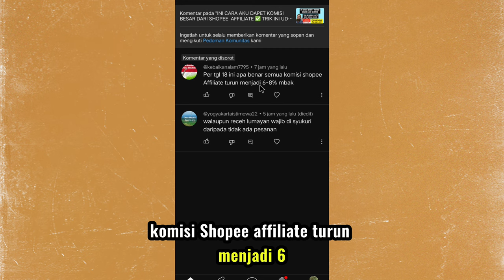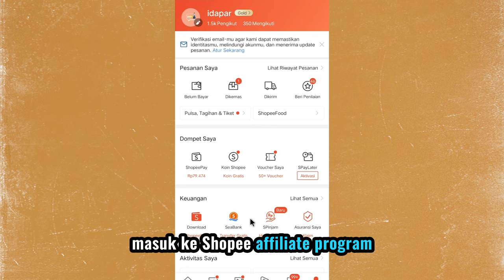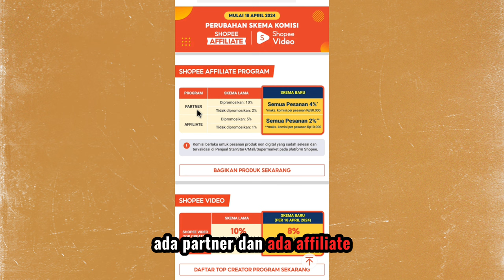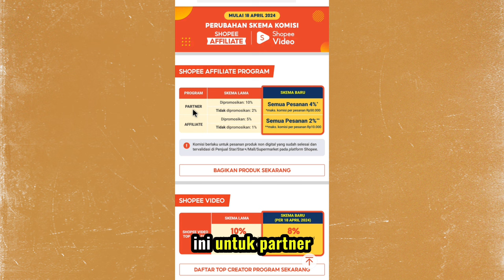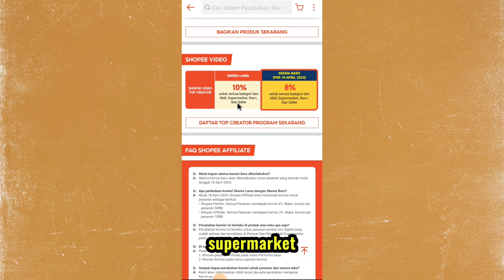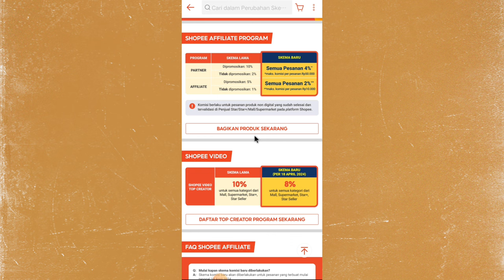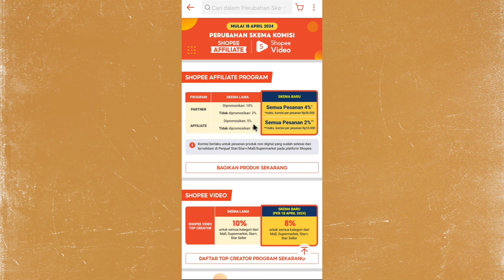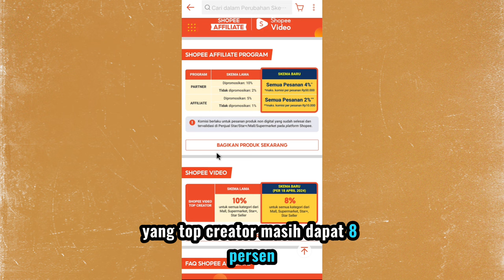INFO TERBARU SKEMA KOMISI SHOPEE DI BULAN APRIL✅ ADA PENURUNAN !! INFO DARI SHOPEE LANGSUNG!!